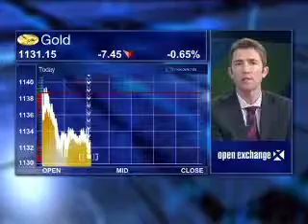7 January - Markets Review - Graeme Korner & Richard Middleton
Stephen Gunnion speaks to Graeme Korner, from BoE Private Clients, and Richard Middleton from Stanlib, looking at: The expected market trend as trade begins in 2010; Pending home sales in US; Is another stimulus needed in the US; Outlook for commodities; Risks to European recovery; Where to invest in 2010.